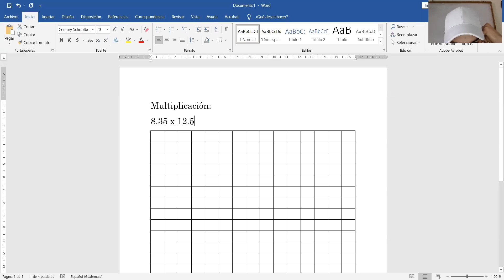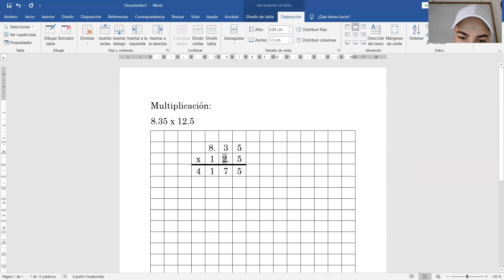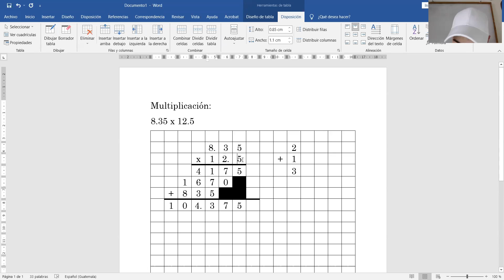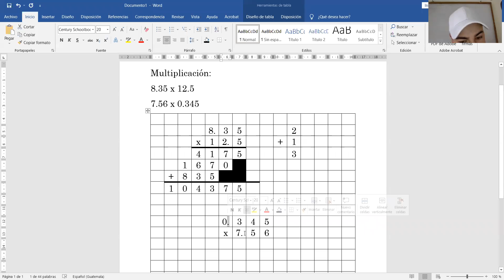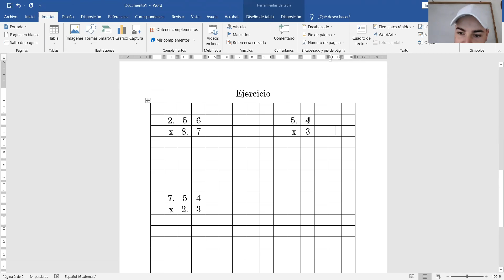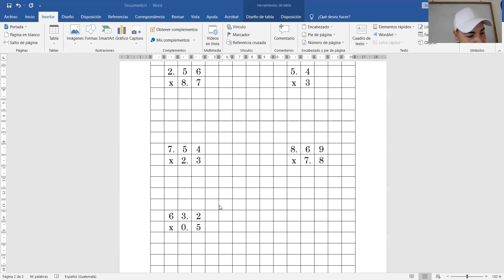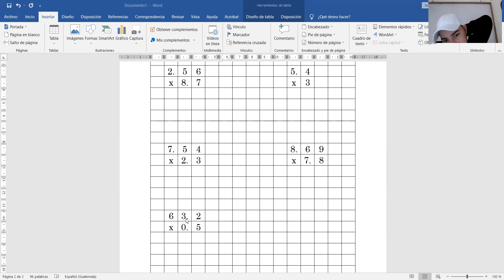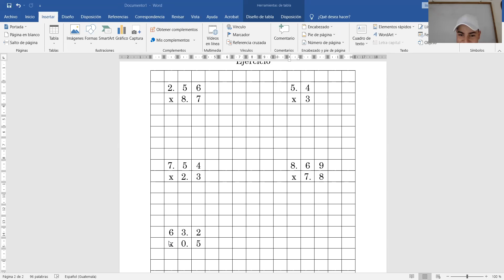Multiplicación de números decimales 4to